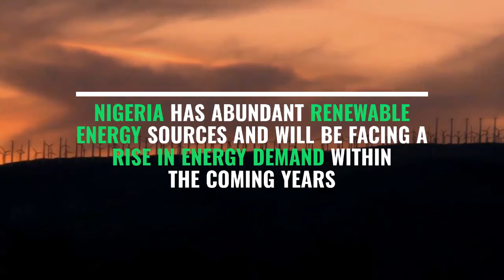Can Nigeria achieve 100% Renewable Energy by 2050?